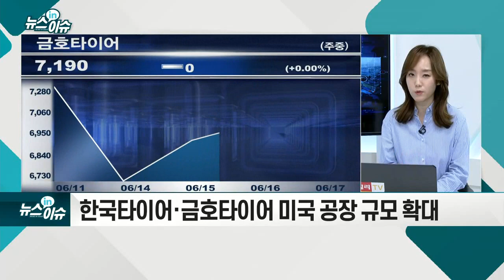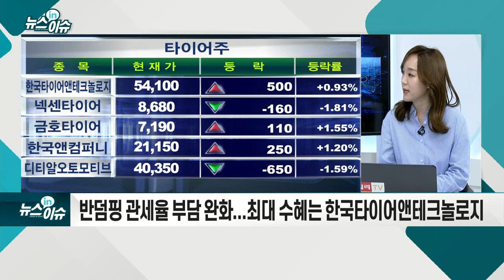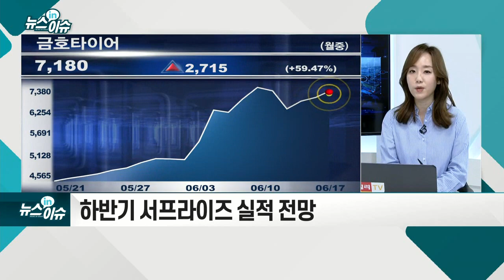`美반덤핑·물류비 상승` 악재 겹친 타이어업계… 투자전략은?_뉴스IN이슈 (20210617)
한국타이어, 10~12일 사흘간 대전·금산 공장 가동 중단
- “선박 부족으로 생산 조정”
- 북미·유럽 주요시장의 물류대란... 해운운임↑
- 타이어기업 1Q 운반비 작년 대비 80%↑
- 해운운임 상승 3분기 지속 가능
- 7월 美 반덤핑 관세 확정 예정... 각 사 14~28% 관세 부과
- 한국타이어·금호타이어 미국 공장 규모 확대
- 반덤핑 관세율 부담 완화... 최대 수혜는 한국타이어앤테크놀로지
- 코로나19 완화로 이동수요의 폭발적 증가 예상
- 하반기 서프라이즈 실적 전망